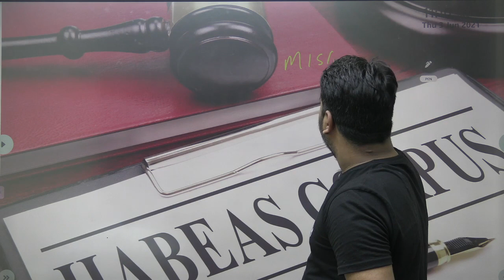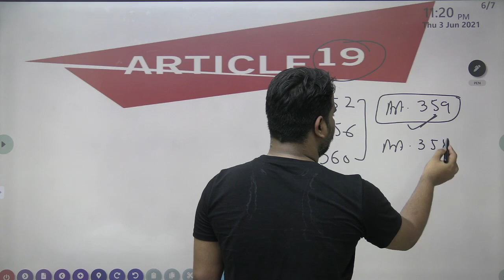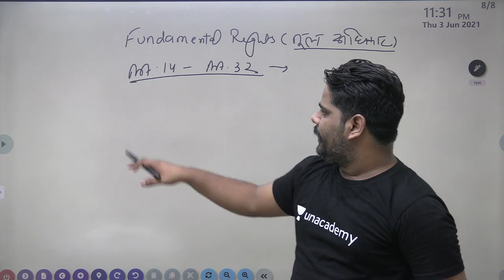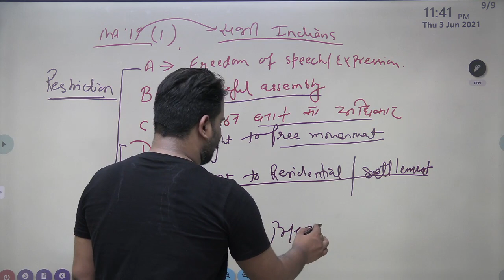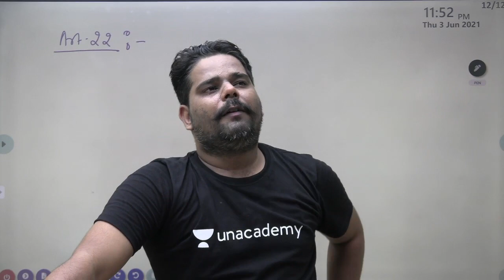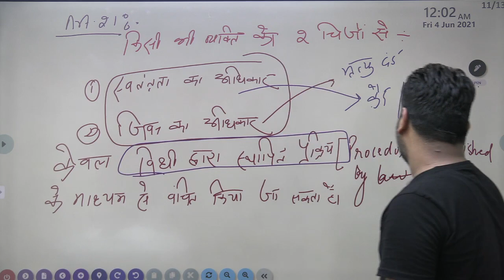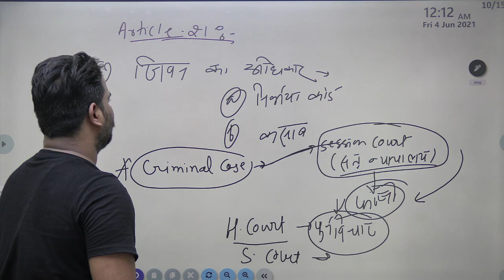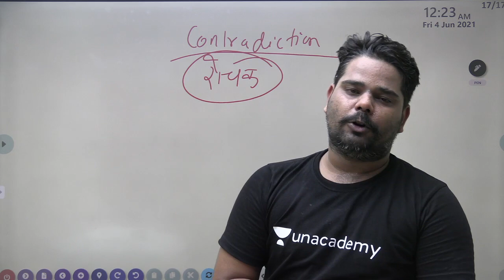MISA क़ानून, बंदी प्रत्यिक्षरन और Article 21 - इनसे जुड़े इतिहास के मुख्य मामले, By Prince Pandey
In this session, Prince Pandey will be discussing "MISA क़ानून, बंदी प्रत्यिक्षरन और Article 21 - इनसे जुड़े इतिहास के मुख्य मामले, Part -1 " , with the help of theory and MCQs for UPPSC prelims, PCS, SI, RO, ARO and for all UP Exams.

MISA क़ानून, बंदी प्रत्यिक्षरन और Article 21 - इनसे जुड़े इतिहास के मुख्य मामले, Part -1 ,By  Prince Pandey

🙏 Welcome to Let's Crack UP Exam Channel, your one-stop solution for all UP  Exams 💯India’s Top Educators will be teaching you daily on this channel. We will cover the entire syllabus, strategy, updates, and notifications which will help you to crack All  UPSC 2021 exams 🎯

During the live session, our Educators will be sharing a lot of Tips and Tricks to crack the exam.For UPSC  aspirants who are preparing for their Exams will be benefited from this channel.

UPSSSC PET / UPSI / Constable Batch
7 am :- Anant Bharat (Current Affairs)
8am :- Noor Alam (Geography)
10am :- Ajeet Sir (History)
11am :- Anant Bharat  (Economics)
12pm :- Dharmendra Sir (Polity)
1pm :- Sheena Ma'am (English)

9am :- Nitin Pandey (Reasoning)
3pm :- Prashant Sir (UP Special)
9pm :- Sushant Pandey  (Science & EVS)
10pm :- Nitin Pandey (Reasoning)

UPPSC / RO / ARO Batch
4pm :- Prashant Sir (History)
5pm :- Prince Sir (Reasoning)
6pm :- Ajeet Sir (Polity)
7pm :- Noor Alam (Geography)

Prince Pandey and other Top Educators take classes on Unacademy App.

Unacademy Subscription Benefits:
1. Learn from your favourite Educator
2. Dedicated DOUBT sessions
3. One Subscription, Unlimited Access
4. Real time interaction with Educators
5. You can ask doubts in live class
6. Limited students
7. Download the videos & watch offline

Get the Prince Pandey Iconic Advantage:
1. Personal Coach
2. Study Planner & Bi-weekly Reviews
3. Dedicated Doubt Clearing Space
4. Personalized Test Analysis
5. Study Booster Sessions
6. Preparatory Study Material
7. All the Unacademy Subscription Benefits